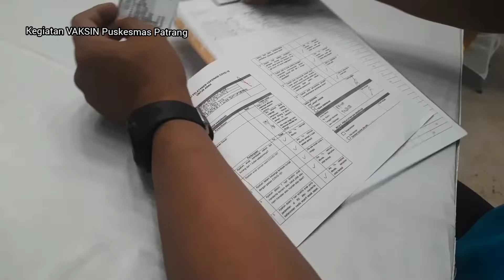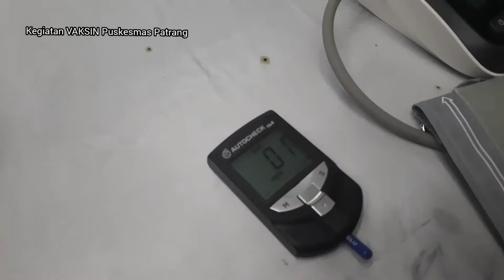VIDEO VAKSINASI COVID-19 UPTD PUSKESMAS PATRANG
Giat Vaksinasi COVID-19 Puskesmas Patrang di Perumahan Bernady Land, Kelurahan Slawu Kecamatan Patrang, Kabupaten Jember, Provinsi Jawa Timur